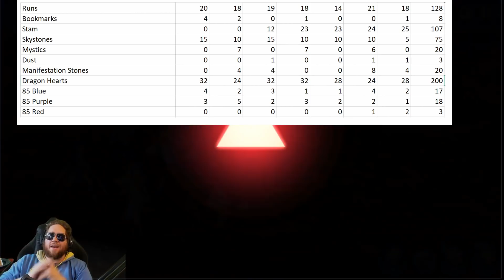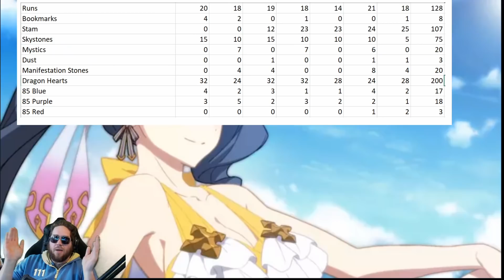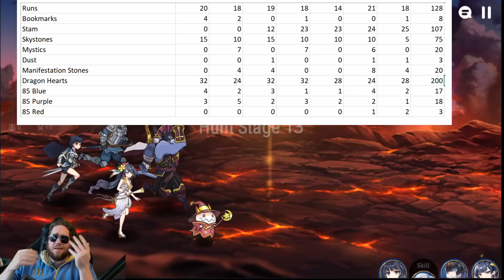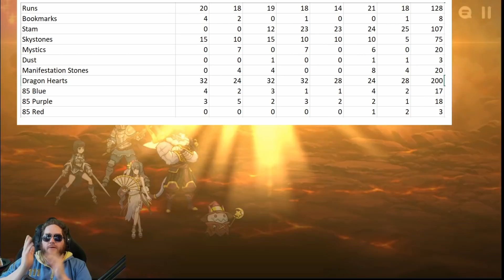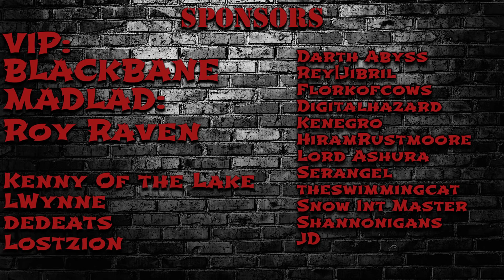[Epic7] Hunt 13 Changes - Rip Conversion Gear - It Sucks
Change sucks but what did you expect?